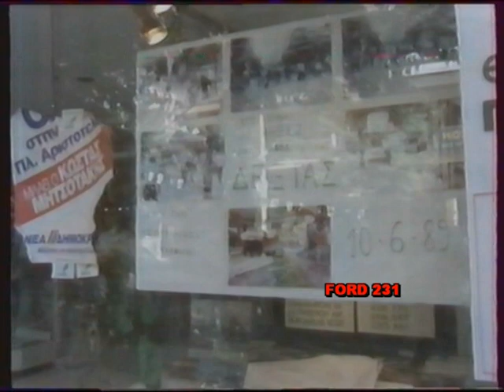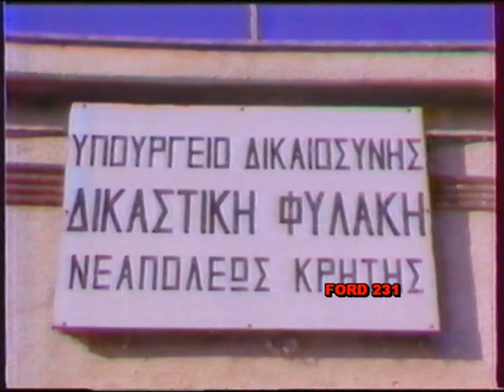ΕΤ-2 ΕΙΔΗΣΕΙΣ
Νυχτερινό δελτίο ειδήσεων με τον Αχιλλέα Χρυσοχόου. Την Μαρία Χούκλη από την ΕΤ-3. Στο δελτίο καιρού ο Αντώνης Λάλος.  Μεταδόθηκε το 1989 στην ΕΤ-2.